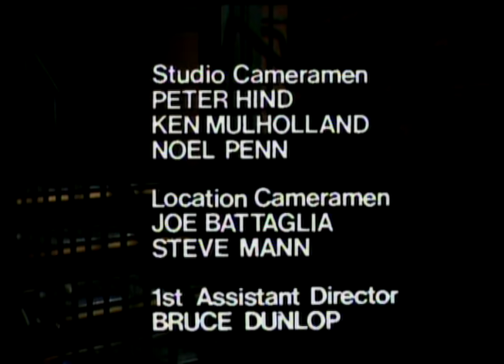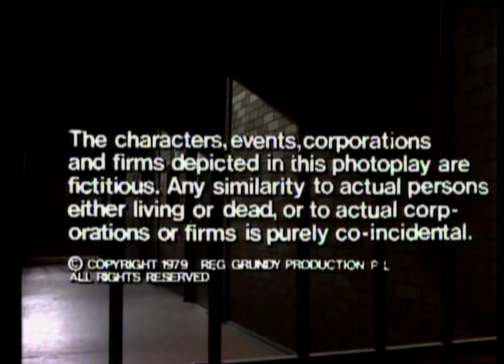Prisoner: Cell Block H - Episode 51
111 Hits air date: 21st January, 2014.

"Prisoner: Cell Block H" "Episode 51" "Episode 051" "Ep51" "Ep051" "Complete Episode" "Complete Episodes" "Full Episode" "Full Episodes" "Bea Smith" "Val Lehman" "Lizzie Birdsworth" "Sheila Florance" "Monica Ferguson" "Lesley Baker" "Karen Travers" "Peta Toppano" "Noeline Bourne" "Jude Kuring" "Leanne Bourke" "Tracey-Jo Riley" "Martha Eaves" "Kate Jason" "Bella Albrecht" "Liddy Clarke" "Erica Davidson" "Patsy King" "Vera Bennett" "Fiona Spence" "Celia Stewart" "Home and Away" "Home & Away" "Meg Jackson" "Meg Morris" "Elspeth Ballantyne" "Jim Fletcher" "Fletch the Letch" "Gerard Maguire" "Greg Miller" "Barry Quin" "Jean Vernon" "Christine Amor" "1979" "Season 1" "Season 01" "Season 001" "Wentworth" "Wentworth Detention Centre" "Wentworth Prison" "Dangerous Women" "Caged Women" "Bad Girls" "Oz" "Orange is the New Black" "Prison Drama" "Jail" "Gaol"